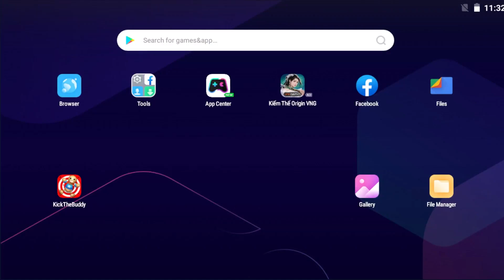Kick the buddy vs weapons horror